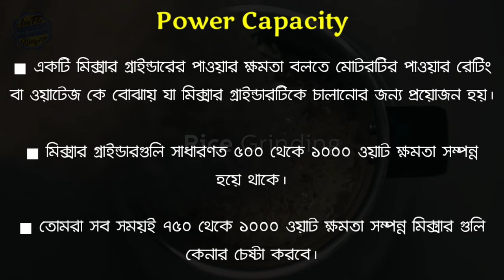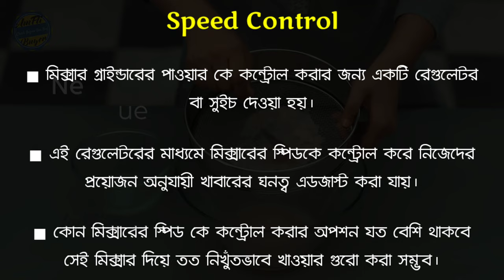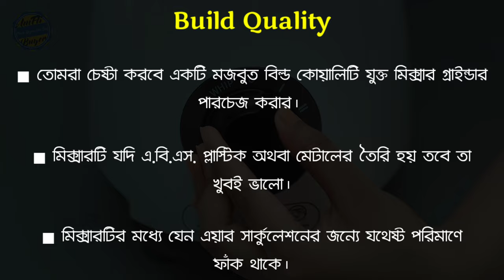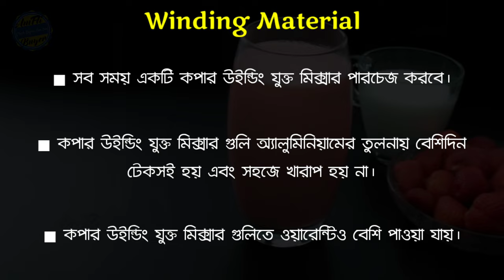Mixer Grinder Buying Guide in Bangla || Best Mixer Under 3000 in Bangla || How to Buy a Grinder 2023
Hello friends. In today's video I was discussing Mixer Grinder Buying Guide in Bangla. If you are interested to know about How to Buy a Grinder 2023, then watch the video without skipping any part. There are many Mixer Grinder models are available in market but before heading towards market this Best Mixer Under 3000 in Bangla will gives a clear concept about Best Juicer Grinder in India 2023. After watching these Mixer Grinder Under 3000, you can easily pick a Mixer Grinder that suitable for you. So enjoy the video.

☆ Best 5 Mixer Grinder in 2023 :

#1 Crompton Ameo 750-Watt Mixer Grinder :

#2 Butterfly Smart Mixer Grinder, 750W, 4 Jars :

#3 Prestige IRIS Plus 750 watt mixer grinder :

#4 Sujata Dynamix DX 900 watt mixer grinder :

#5 Bosch TrueMixx Pro Mixer Grinder :

☆ In This Video :

1. Mixer Grinder Buying Guide in Bangla.
2. Best Mixer Under 3000 in Bangla.
3. How to Buy a Grinder 2023.
4. Best Mixer Grinder in India 2023.
5. Best Mixer Grinder Under 5000.
6. Mixer Juicer Grinder.
7. Best Juicer Grinder in India 2023.
8. Mixer Grinder Under 4000.
9. Best Mixer Grinder in India.
10. Best Mixer Juicer Grinder in India 2023.
11. Best Mixer Juicer.
12. Best Juicer Mixer Grinder in India.
13. Best Mixer.
14. Grinder Under 3000.
15. Best Juicer Mixer Grinder.
16. Best Juicer Mixer.
17. Grinder 2023.
18. Mixer Grinder.
19. Best Juicer in India.